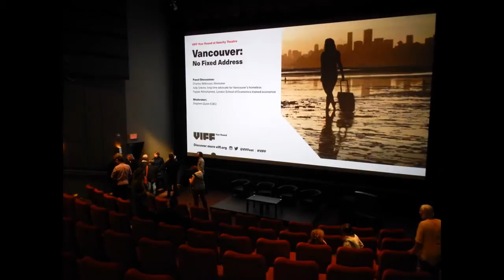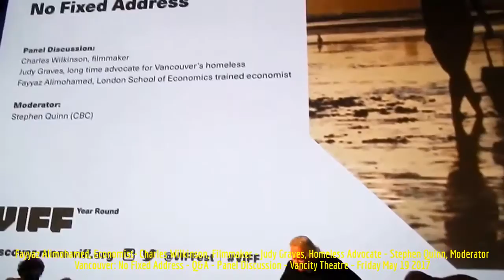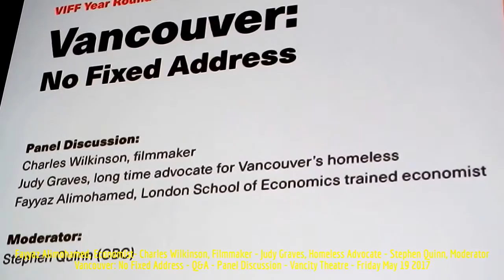HiMY SYeD -- Q&A, Panel Discussion, Vancouver: No Fixed Address, Vancity Theatre, Friday May 19 2017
HiMY SYeD -- Panel Q&A, Vancouver: No Fixed Address, Fayyaz Alimohamed, Charles Wilkinson, Judy Graves, Stephen Quinn, Vancity Theatre, Vancouver, Unceded Coast Salish Territory, British Columbia, Canada, Friday May 19 2017